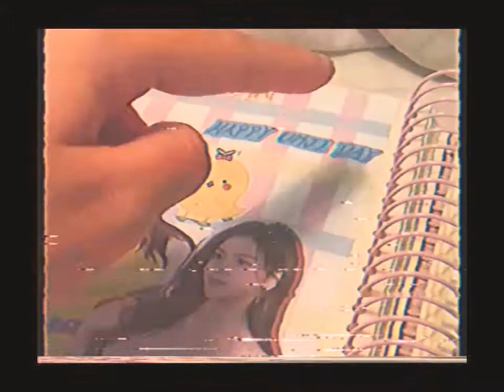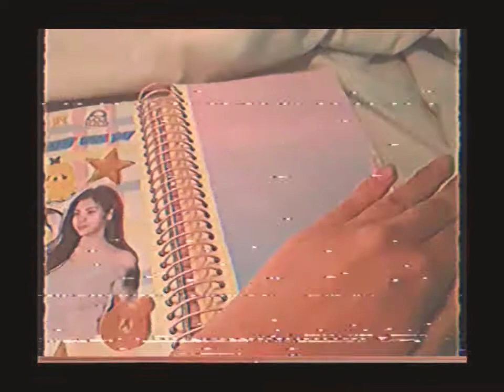[stop motion] journaling w me ! // a spread for gfriend yerin & umji’s bday.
hello, welcome to my first video ! ⭐

my name is Ara :) i love journaling and i decided to make a stop motion video of my journaling process.

i made this journal spread for Yerin and Umji's birthday :D they shared the same birthday, 19th August but Yerin was born in 1996 and Umji was in 1998.

this video is made from 900+ photos. (like WHAT?! banyak banget!) :”)

i know there are still many mistakes in this video... but, hope you enjoy the video ! thank you very much for watching. ꒰⑅ᵕ༚ᵕ꒱˖♡

🌷 hasilnya bisa dilihat di instagram: @aradcrable 🌷